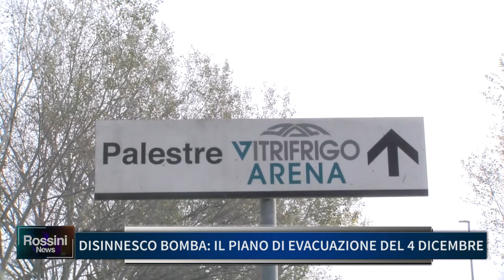DISINNESCO BOMBA, IL PIANO DI EVACUAZIONE DEL 4 DICEMBRE